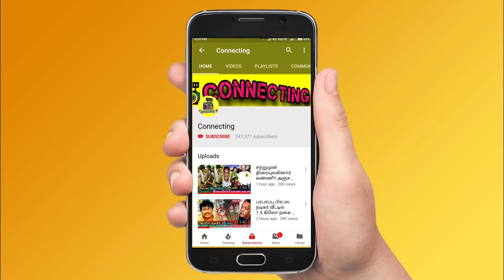Pooja Venkat angry reply on Manimegalai Priyanka fight | Cook With Comali 5 Today Episode | CWC 5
manimegalai vs Priyanka
manimegalai priyanka fight
manimegalai vs priyanka fight
priyanka vs manimegalai fight
vj manimegalai vs Priyanka
priyanka vs Manimegalai
vj priyanka vs Manimegalai
priyanka Manimegalai
vj priyanka manimegalai issue
manimegalai vj priyanaka cook with comali issue
priyanka about Manimegalai
priyanka manimegalai fight
Manimegalai
manimegalai cook with comali
cook with comali Manimegalai
Priyanka
manimegalai quits cook with comali